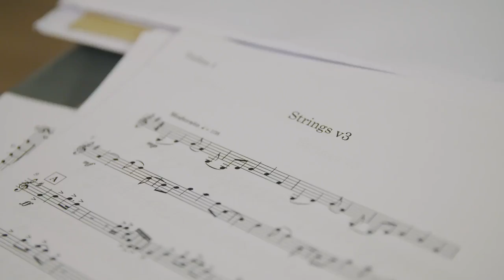Norwegian Airlines official sound identity: Northern Colours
The core of Norwegian’s audio branding, the musical track “Northern Colours”, has been composed and produced by Joel Krozer, with string and orchestral arrangements by Robin Mullarkey. The live instrumentation and voices were recorded in Trondheim at Øra Studio, using the Trondheim Solistene string ensemble and Embla Choir who are both local to the area. The audio branding agency overseeing research, strategy, composition, production, recording and mixing is Adelphoi Music.